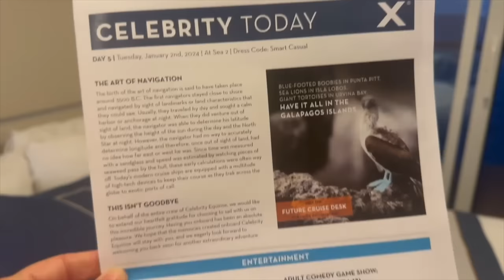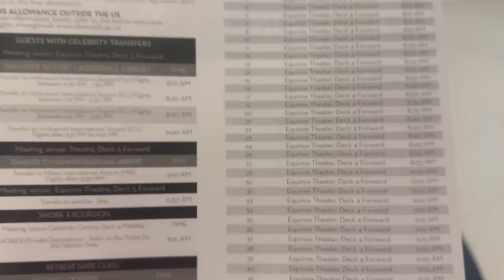Shopping, Dining, Playing, Sunbathing | Caribbean NEW YEAR'S Cruise Day Five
The lst day at Sea is always full of activity! Watch 'till the end for the answers to a great questions. What is your answer?? Join Our FAMMELLY Adventure!

It's The Donnellys: @ItsTheDonnellysOfficial
Katie's: @kkatiedonnelly
Jill's: @Itsjilldonnellyofficial
Brennan's: @BrennanMDonnelly
Ryan's: @Ryan_0601